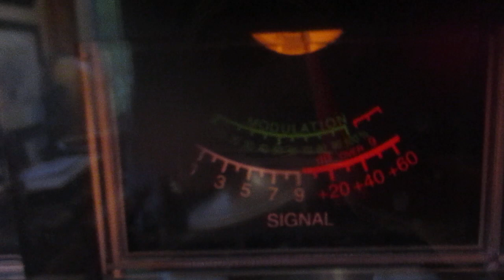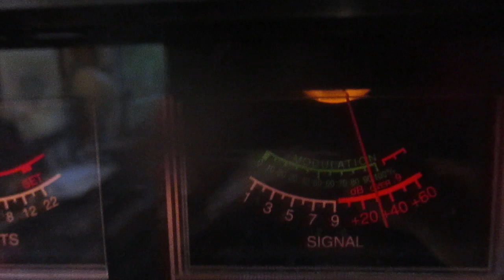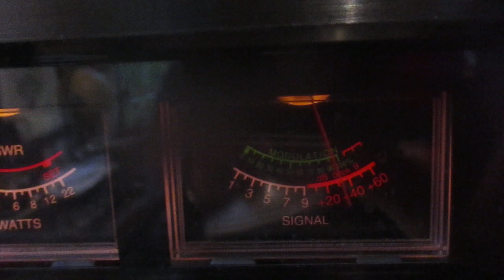228 Indiana sounding good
228 Indiana makes the gate